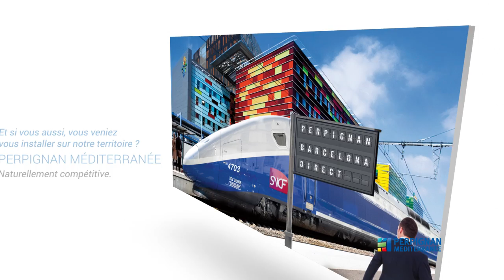Perpignan Méditerranée Naturellement compétitive